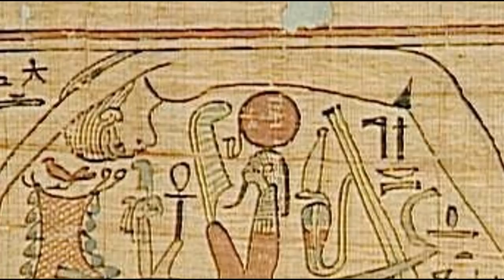Ancient Egyptian (Kemetic) Ritual - The Opening of the Way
This exclusive clip is from the weekly television show, Kemetic Legacy Today, hosted by Anika and Jabari Osaze, Created based on Ancient Kemetic myth and sacred symbolism by Chief Priest Heru Ankh Ra Semajh Se Ptah, The Opening of the Way acknowledges the divine nature of humanity.  The ceremony connects important internal organs to the divine characters and the cardinal points (east, west, north and south).  These divine characters, which are faculties of one divine force, are personified on Kemetic canopic jars. call , or email .